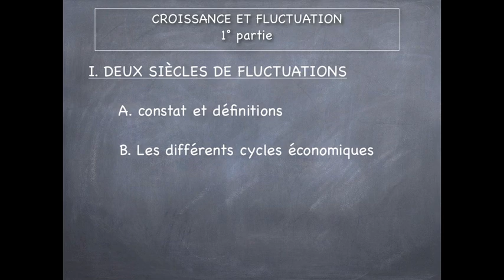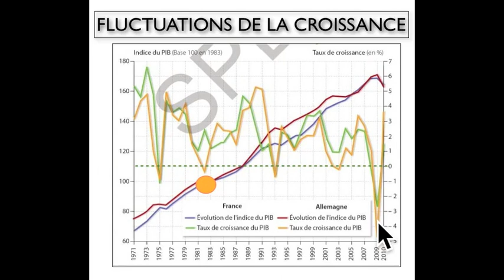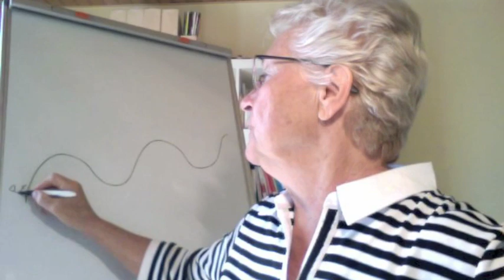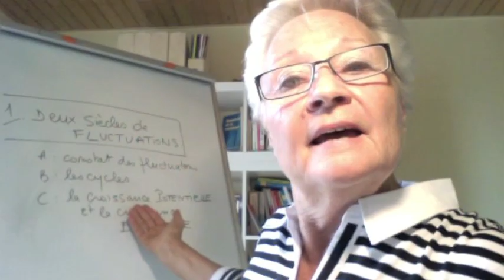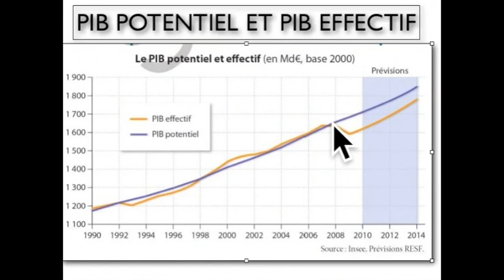CROISSANCE ET FLUCTUATIONS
COURS D'ÉCONOMIE POUR LE BAC ES